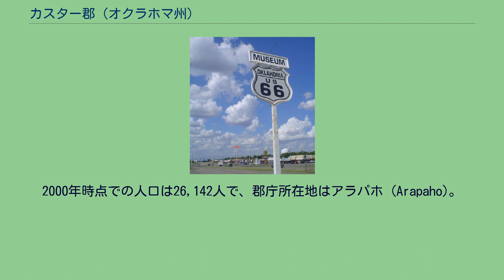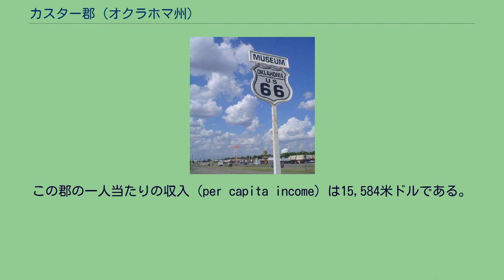カスター郡 (オクラホマ州)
カスター郡（カスターぐん、英: Custer County）は、アメリカ合衆国のオクラホマ州にある郡。
2000年時点での人口は26,142人で、郡庁所在地はアラパホ (Arapaho)。
カスター郡は1892年4月19日にもともとはシャイアン族の土地だった地域で設立され、G郡と呼ばれたが、1896年11月6日にリトルビッグホーンの戦いで戦死した陸軍中佐のジョージ・アームストロング・カスターにちなみカスター郡と改名された。
1892年4月19日に郡の一帯の土地が政府のものとなり開拓者が定住し始めた。
そしてこの日、郡で初めての新聞、アラパホ・アローが創刊された。
このうち2,555 km2 (987 mi2)が陸地で、40 km2 (15 mi2) が湖沼や河川などの水域である。
総面積のうち1.55%が水域となっている。
2000年の時点での郡の人口ピラミッド 2000年の国勢調査によると、カスター郡には26,142人、10,136世帯、及び6,578家族が暮らしている。
カスター郡に住む10,136世帯のうち、30.20%は18歳未満の子供と暮らしており、51.60%は夫婦で生活している。
9.50%は未婚の女性が世帯主であり、35.10%は家族以外の住人と同居している。
27.80%は独居で、全世帯の10.80%は65歳以上の独居老人世帯である。
1世帯あたりの平均人数は2.45人であり、家庭の場合は3.05人である。
郡の住民は24.30%が18歳未満の子供で、18歳以上24歳以下が17.40%、25歳以上44歳以下が24.50%、45歳以上64歳以下が20.10%、および65歳以上が13.70%となっている。
18歳未満の子供の21.00%および65歳以上の10.50%は貧困線以下の生活を送っている。